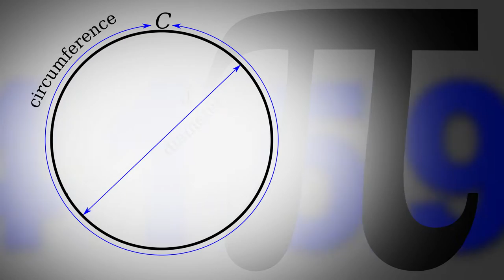President Schovanec Talks Pi Day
Texas Tech President Lawrence Schovanec shares his thoughts on Pi Day and why the numeric constant is overrated.